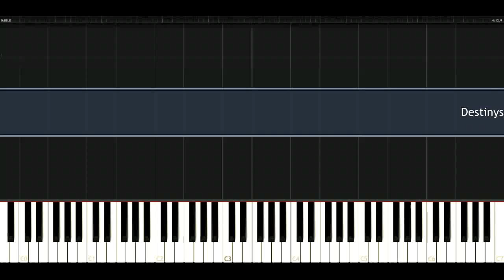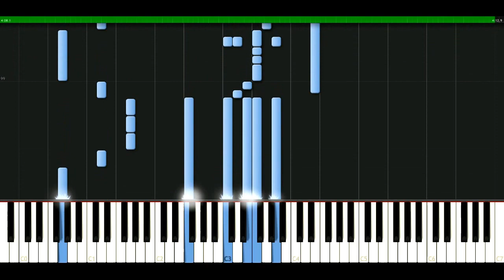Destinys Child - Emotions [Piano Tutorial] Synthesia | passkeypiano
How to play a song: Destinys Child - Emotions